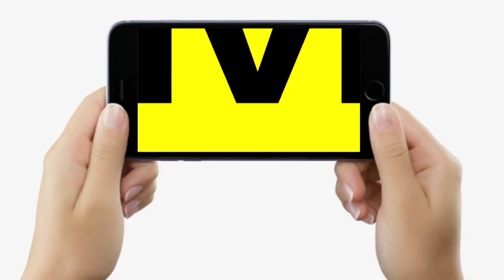Nitish Kumar को PM Candidate बनाने को अब खुलकर सामने आई JDU, मंत्री बोले- कोई नहीं टक्कर में...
Nitish Kumar को PM Candidate बनाने को अब खुलकर सामने आई JDU, मंत्री बोले- कोई नहीं टक्कर में... | Bihar News | LiveCities